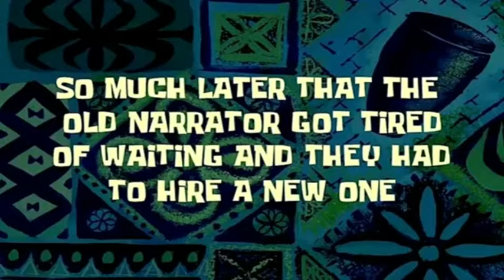Sneaky Amy Greencropper 3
(To Geo Bluecropper)